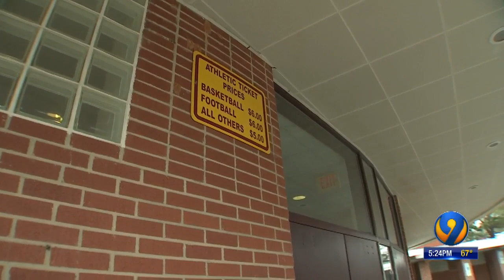Panthers Owner Helps W Charlotte HS Basketball get to State Finals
Carolina Panthers owner helps West Charlotte HS basketball team make it to State Finals
03/15/19